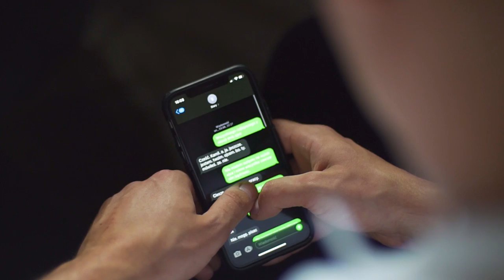RAPERLEON - CHI22WAGONCHA22ENGE (prod. M. Barczyk)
Utwór, który powstawał rok. Teledysk, który powstał w tydzień (27-31.07)
Za jedno i drugie jestem odpowiedzialny ja oraz moi ludzie.
Jesteście wielcy, to dzięki Wam latam!

Prod. M. Barczyk
Mix/master: Foxs
Video: Grove Strych